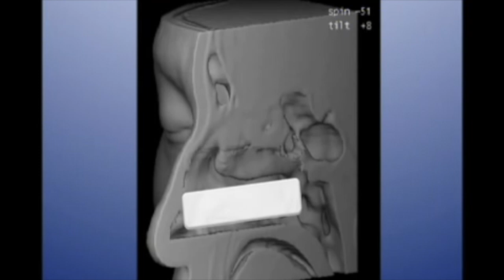CHIRURGIA TURBINATI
Trailer intervista SKY sulla nuova chirurgia mini invasiva dei turbinati con laser a diodi e coblator in anestesia locale e senza uso di tamponi nasali.